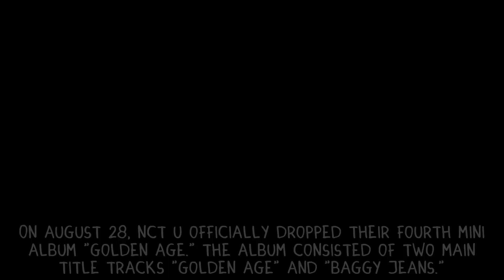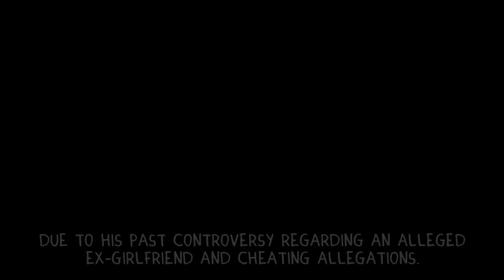Lucas Shows Support for NCT U's 'Baggy Jeans' in Bubble but Gains Negative Reactions